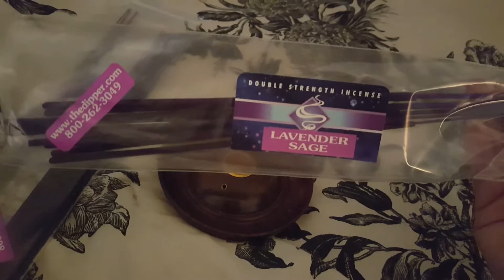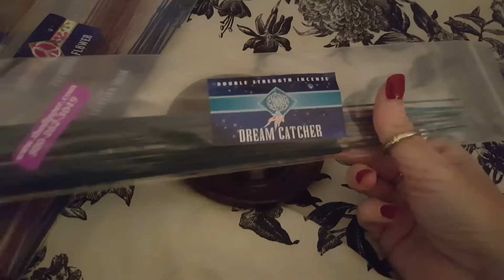Thedipper.com Haul!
I got my order from thedipper.com and I could smell it before I even opened the package! You should check them out!